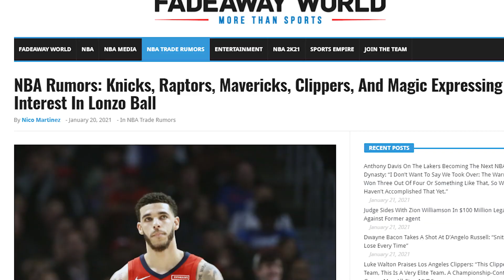New York Knicks LINKED To Possible Trade Rumors Surrounding Lonzo Ball!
Lonzo Ball is being sought out by several teams, including the Knicks. Does he fit? Should the Knicks wait until free agency? New York Knicks LINKED To Possible Trade Rumors Surrounding Lonzo Ball!

OUTRO SONG!!